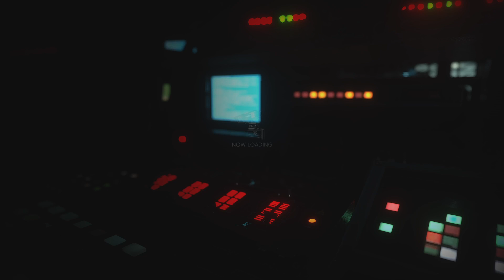RESIDENT EVIL RESISTANCE_20210120233245